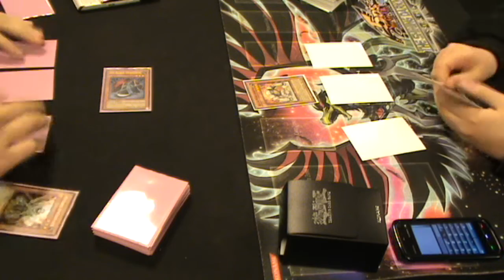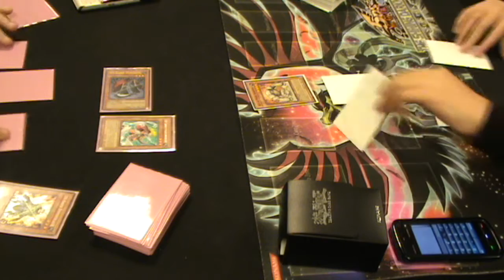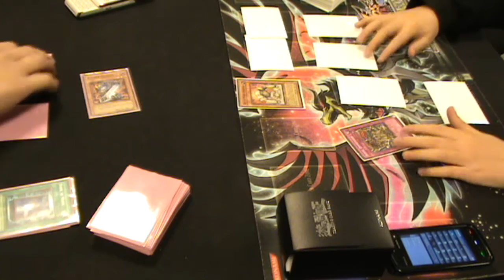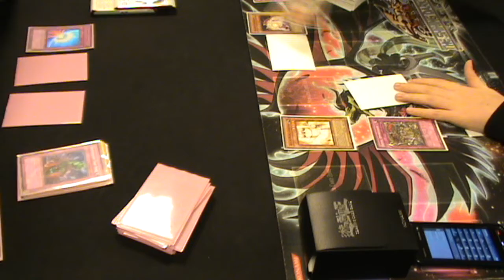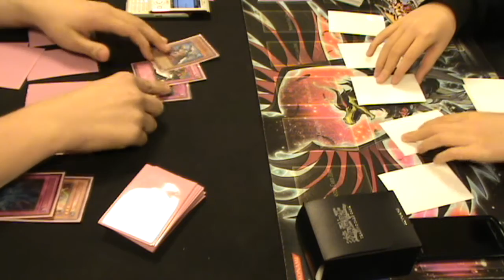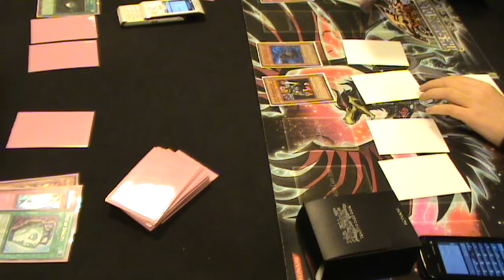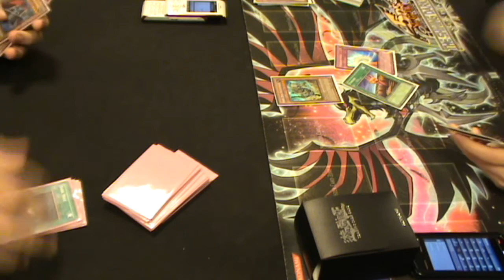Darkraven Vs. Macropojken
/Nurgle